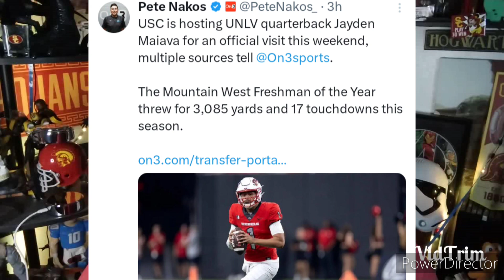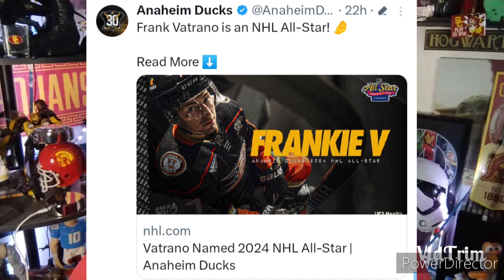USC 14th Best Odds to Win 2024 Title! USC Women Beat Oregon State & Oregon! USC Men's Beat Stanford!